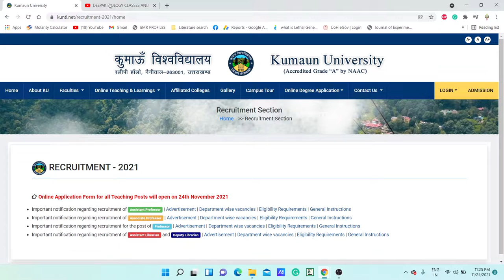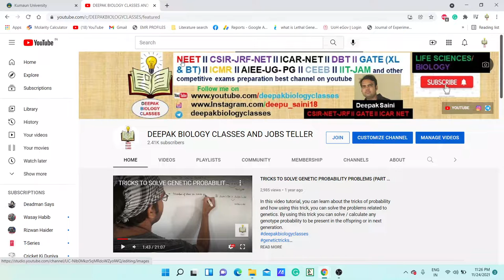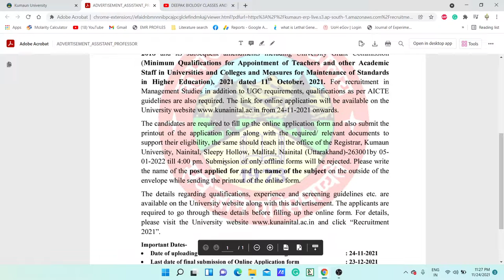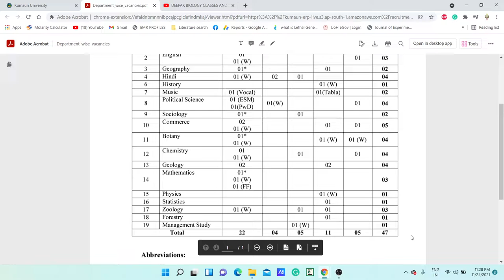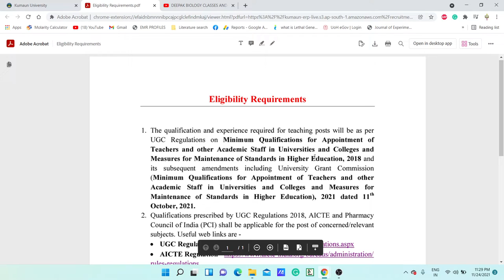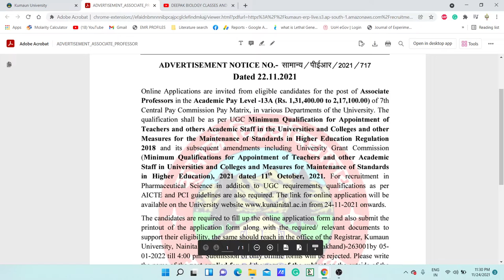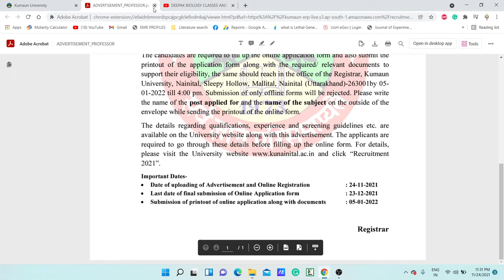47 PERMANENT ASSISTANT PROFESSOR POSITIONS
TOPIC: 47 PERMANENT ASSISTANT PROFESSOR POSITIONS